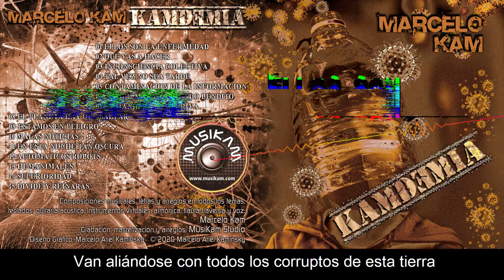01 ELLOS SON LA ENFERMEDAD - video - Marcelo Kam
ELLOS SON LA ENFERMEDAD
La injusticia es lo legal y se ha vuelto tan difícil
encontrar a la justicia entre tanta irrealidad.
Nos manejan como quieren, nos informan sus mentiras,
manipulan nuestras mentes, ellos son la enfermedad. Ja!

Letra, música, diseño y edición de video: Marcelo Kam